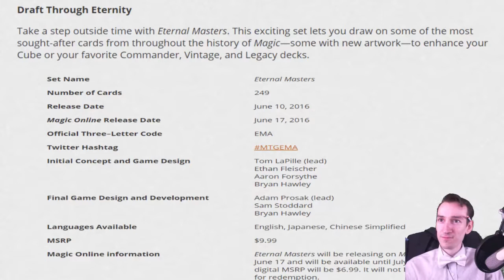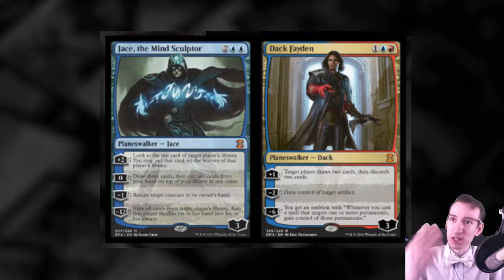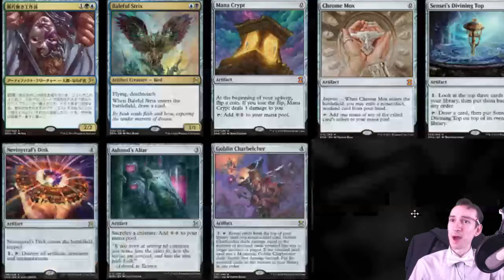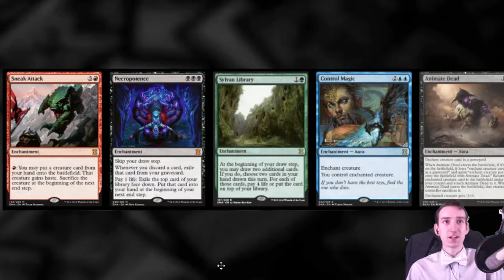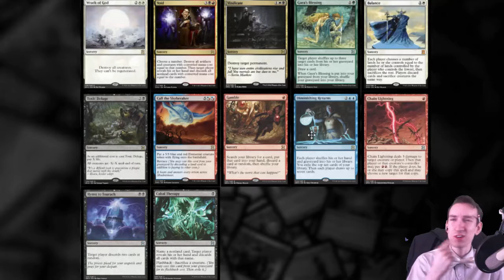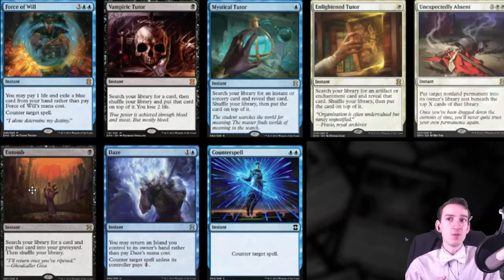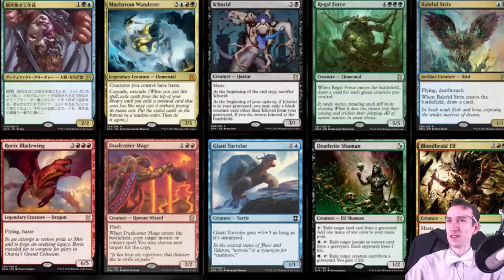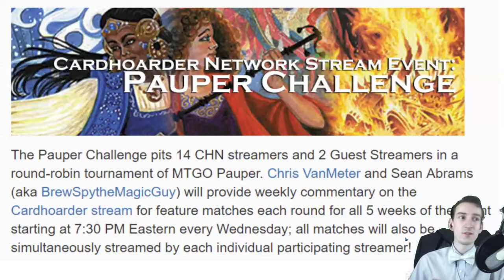BSMG Patreon #1: Eternal Masters Spoiler Discussion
1st Patreon Youtube Video

Eternal Masters Spoiler and Thoughts!